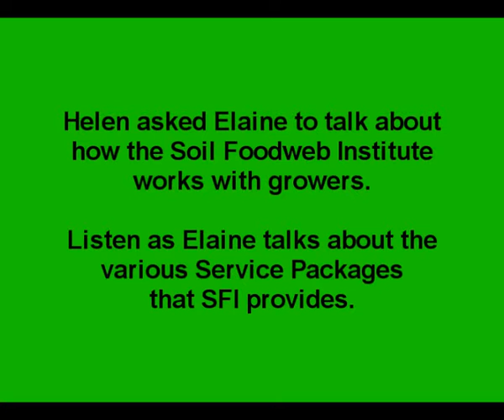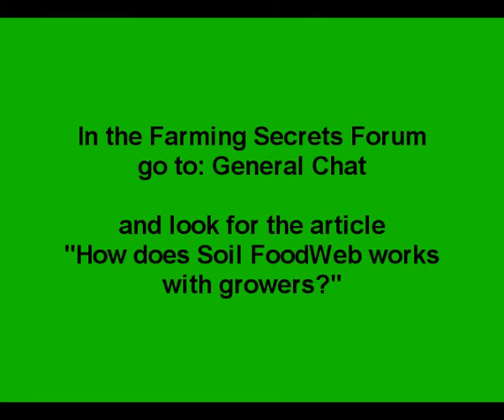Elaine Ingham introduces the SFI growers program!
Listen as Elaine Ingham is interviewed by Farming Secrets about the Soil FoodWeb Institute Growers program.
The growers' program is a yearly program that assists farmers with the health of their soils and the creation of compost and compost tea making.